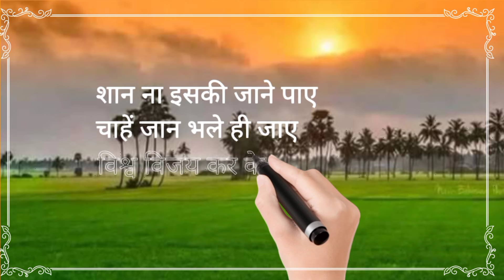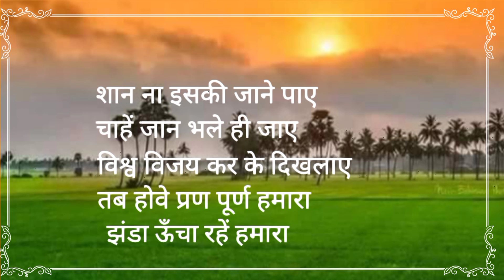विजयी विश्व तिरंगा प्यारा झंडा ऊंचा रहे हमारा झंडा गीत ! Vijayi Vishwa Tirnga Pyara 2022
विजयी विश्व तिरंगा प्यारा झंडा ऊंचा रहे हमारा झंडा गीत ! Vijayi Vishwa Tirnga Pyara

Do let us known what you think in
the comments section.

must watch other video by Jeevani's page